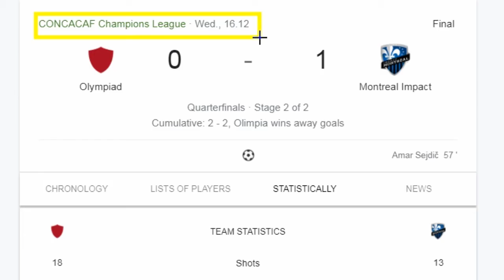FIRST FOOTBALL PLAYER to WEAR a MASK An ENTIRE MATCH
FIRST FOOTBALL PLAYER TO WEAR MASK in A FULL MATCH

Jerry BENGTSON captain of Olympia SOCCER team from Honduras vs Montreal IMPACT (THIERRY HENRY TEAM) wearing a mask through the whole duration of the match